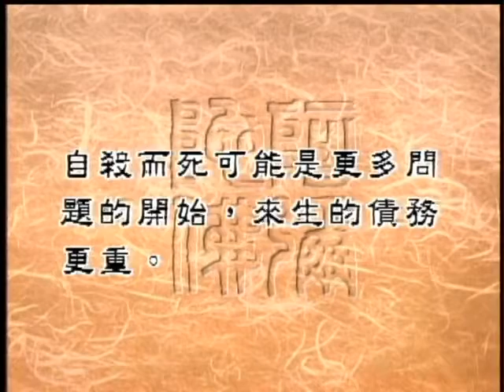0024 不能自殺（聖嚴法師 大法鼓 ）